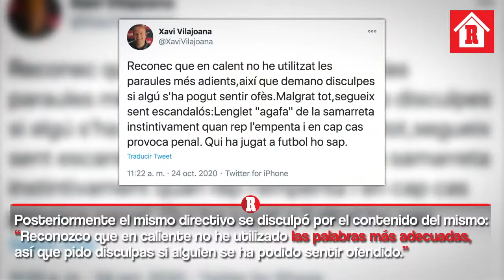'Un p*** escandalo*: así califico directivo del Barça al penal de Ramos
El directivo barcelonista Xavier Vilajoana calificó en un tuit de "p*** escándalo" el penalti señalado en una acción de Lenglet sobre Sergio Ramos, que supuso el 1-2, y mandó a "cagar" al árbitro del partido, aunque después se disculpó en la misma red social.

Posteriormente el mismo directivo se disculpó por el contenido del mismo: "Reconozco que en caliente no he utilizado las palabras más adecuadas, así que pido disculpas si alguien se ha podido sentir ofendido.